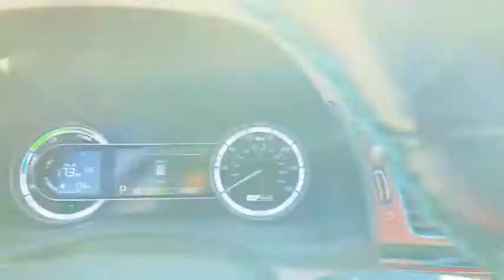2018 Kia Niro_Plug-In_Hybrid Chamblee, Sandy Springs, Brookhaven, Norcross, Atlanta, GA P62215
Aurora Black Pearl Used 2018 Kia Niro_Plug-In_Hybrid available in Chamblee, Georgia at Ed Voyles Kia of Chamblee. Servicing the Sandy Springs, Brookhaven, Norcross, Atlanta, GA area.

2018 Kia Niro Plug-In Hybrid EX Aurora Black Pearl CarFax 1-Owner Fully Detailed Fresh Oil Change Bluetooth Backup Camera Leather Niro Plug-In Hybrid EX 4D Sport Utility 1.6L I4 6-Speed Dual Clutch Aurora Black Pearl Light Gray w/Leather-Trimmed Seats. EXCARFAX One-Owner.Recent Arrival!Come experience the difference at Ed Voyles Kia of Chamblee the only Kia dealership inside the perimeter.
LIGHT GRAY  CLOTH & LEATHER-TRIMMED SEATS,AURORA BLACK PEARL,LED Brakelights,Roof Rack Rails Only,Body-Colored Power Heated Side Mirrors w/Power Folding and Turn Signal Indicator,Deep Tinted Glass,Liftgate Rear Cargo Access,Fixed Rear Window w/Fixed Interval Wiper and Defroster,Body-Colored Rear Bumper w/Black Rub Strip/Fascia Accent and Metal-Look Bumper Insert,Variable Intermittent Wipers,Wheels: 16 Alloy w/Full Covers,Clearcoat Paint,Black Bodyside Moldings and Black Wheel Well Trim,Fully Galvanized Steel Panels,Front Windshield -inc: Sun Visor Strip,Front Fog Lamps,Perimeter/Approach Lights,Lip Spoiler,Body-Colored Front Bumper w/Black Rub Strip/Fascia Accent and Chrome Bumper Insert,Fully Automatic Projector Beam Halogen Daytime Running Headlamps w/Delay-Off,Spare Tire Mobility Kit,Tailgate/Rear Door Lock Included w/Power Door Locks,Black Grille w/Chrome Accents,Tires: 205/60R16,Body-Colored Door Handles,Chrome Side Windows Trim,Full Cloth Headliner,Perimeter Alarm,Interior Trim -inc: Metal-Look/Piano Black Instrument Panel Insert  Piano Black Door Panel Insert  Piano Black Console Insert and Chrome/Metal-Look Interior Accents,Redundant Digital Speedometer,Engine Immobilizer,Trip Computer,Power 1st Row Windows w/Driver And Passenger 1-Touch Up/Down,Delayed Accessory Power,Cloth & Leather-Trimmed Seats,Carpet Floor Trim,Radio: AM/FM/MP3/SiriusXM Satellite -inc: 7 touchscreen w/UVO eco infotainment system w/Android Auto and Apple CarPlay  USB  auxiliary input jacks  Bluetooth wireless technology w/voice recognition and steering-wheel-mounted controls  6 speakers and 4.2 LCD information display,Turn-By-Turn Navigation Directions,Glove Box,Integrated Roof Antenna,1 Seatback Storage Pocket,Full Carpet Floor Covering,Fade-To-Off Interior Lighting,Roll-Up Cargo Cover,Speakers,Front Map Lights,Heated Front Bucket Seats -inc: (3-level)  6-way adjustable front passenger seat and 10-way power adjustable drivers seat w/lumbar control,Day-Night Auto-Dimming Rearview Mirror,Power Rear Windows and Fixed 3rd Row Windows,Cargo Space Lights,Cargo Area Concealed Storage,Streaming Audio,Gauges -inc: Speedometer  Odometer  Engine Coolant Temp  Tachometer  Traction Battery Level  Power/Regen  Trip Odometer and Trip Computer,8-Way Driver Seat,Leather Gear Shifter Material,Distance Pacing,Cargo Features -inc: Spare Tire Mobility Kit,Radio w/Seek-Scan  Clock and 8 Gb Internal Memory,Front Center Armrest and Rear Center Armrest,Driver Foot Rest,60-40 Folding Bench Front Facing Fold Forward Seatback Rear Seat,Dual Zone Front Automatic Air Conditioning,Manual Adjustable Front Head Restraints and Manual Adjustable Rear Head Restraints,HVAC -inc: Underseat Ducts and Console Ducts,Outside Temp Gauge,Driver And Passenger Visor Vanity Mirrors w/Driver And Passenger Illumination,Power Door Locks w/Autolock Feature,Leather/Piano Black Steering Wheel,2 12V DC Power Outlets,Front Cupholder,Digital/Analog Display,Smart Device Remote Engine Start,UVO eco Tracker System,Rear Cupholder,Remote Releases -Inc: Power Fuel,Full Floor Console w/Covered Storage  Mini Overhead Console w/Storage and 2 12V DC Power Outlets,Remote Keyless Entry w/Integrated Key Transmitter  Illuminated Entry  Illuminated Ignition Switch and Panic Button,Proximity Key For Doors And Push Button Start,Manual Tilt/Telescoping Steering Column,Air Filtration,FOB Controls -inc: Cargo Access,Cruise Control w/Steering Wheel Controls,Driver And Passenger Door Bins,6-Way Passenger Seat -inc: Manual Recline  Height Adjustment and Fore/Aft Movement,Lithium Polymer Traction Battery w/2.25 Hrs Charge Time @ 220/240V,Gas-Pressurized Shock Absorbers,Transmission: 6-Speed Dual Clutch -inc: Sportmatic shifting,Electric Power-Assist Speed-Sensing Steering,3.227 Axle Ratio,Multi-Link Rear Suspension w/Coil Springs,Engine: 1.6L I4 16-Valve Atkinson Cycle DOHC -inc: Gasoline Direc